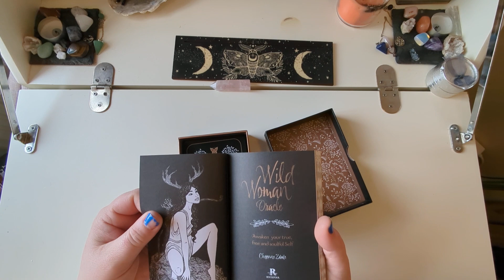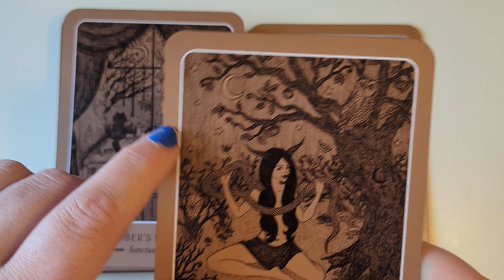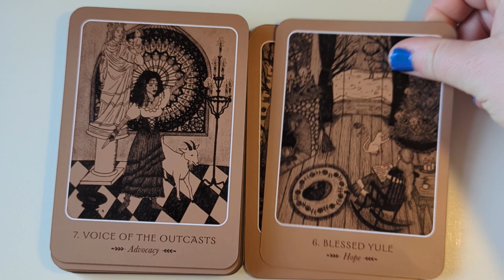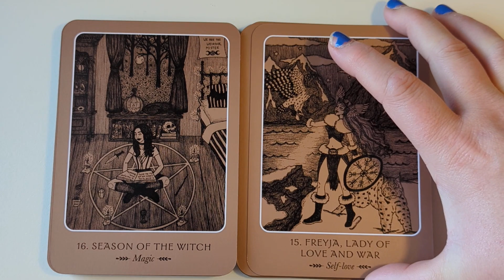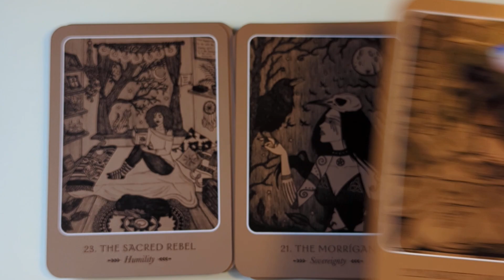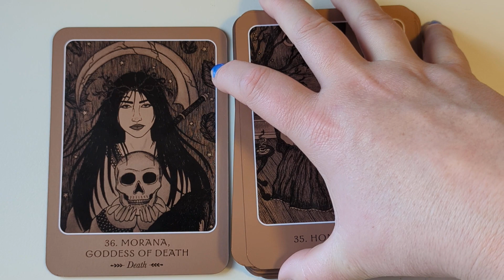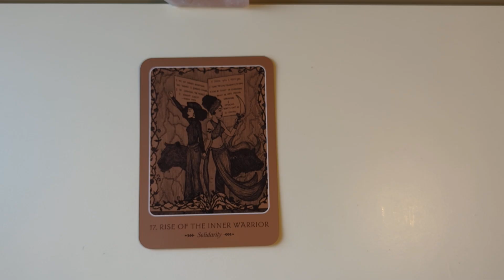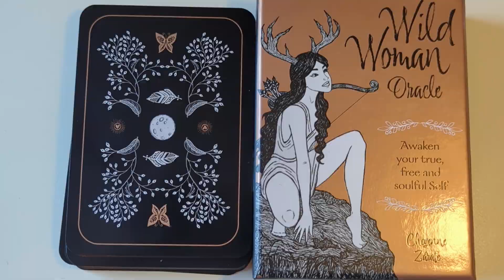Wild Woman Oracle ~ Cheyenne Zárate Rockpool MM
Please be aware we all have multiple signs and elements throughout our Birth charts which may influence us more than just our sun sign and you may find that videos for those signs resonate more. You can find yours here:

Sidereal (planetary placements at time of birth)

Western (created astrology we may be more familiar with)